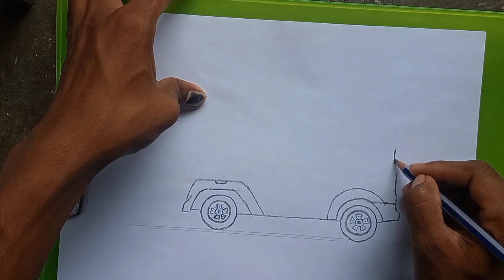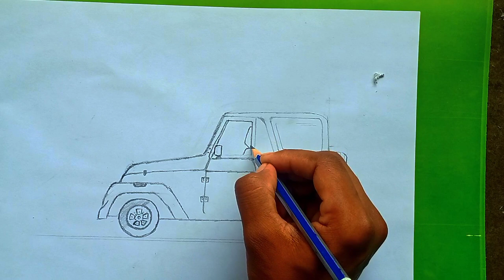Mahindra Thar ka painting ✏️📝video